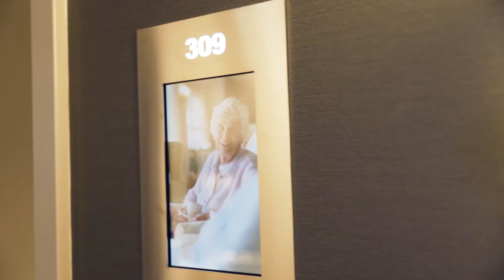TriCare Stafford Lakes Aged Care Residence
Traditional comforts are enhanced by luxury aged care at our contemporary Stafford Lakes family-style residence, topped off by the trimmings only the discerning would expect. Offering a wide range of comforting care and hotel-style accommodation, our dedicated team of genuine carers is also committed to ensuring residents share in the same warmth no matter what their circumstances. We welcome family and friends visiting residents, with the convenience of ample free parking and easy public transport access. Our residence has a long-standing reputation for aged care that you can trust. Relax, knowing loved ones are in good hands at TriCare Stafford Lakes Aged Care Residence.